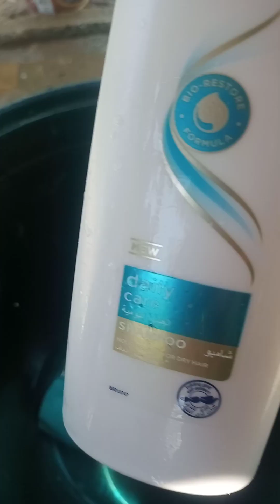nagalit sa frank Ang aking apo guys 👍